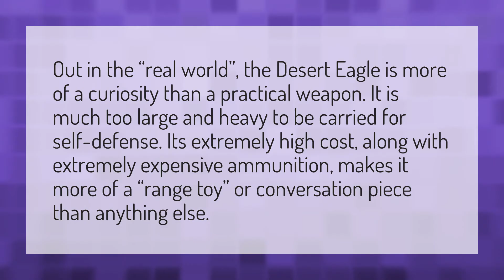Why is Desert Eagle so expensive?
How To Unlock Deadpool In Fortnite • Why is Desert Eagle so expensive?